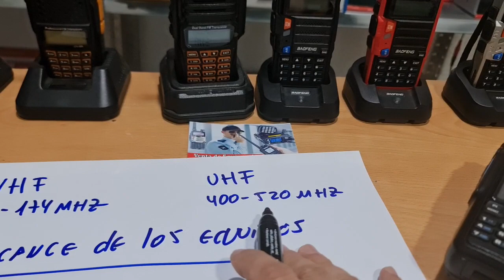Alcance de los equipos baofeng uv5r similares uv9r . explicado fácil. stbueras